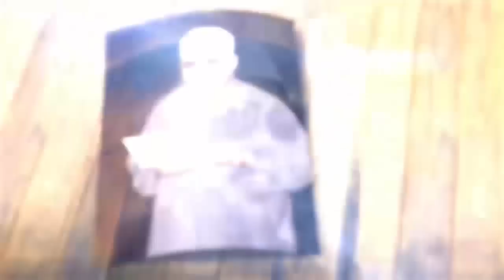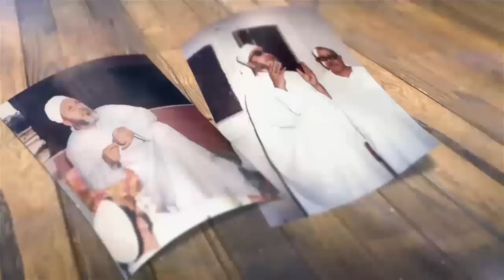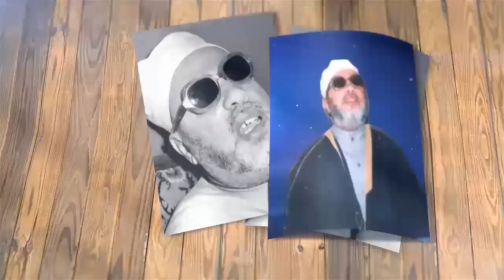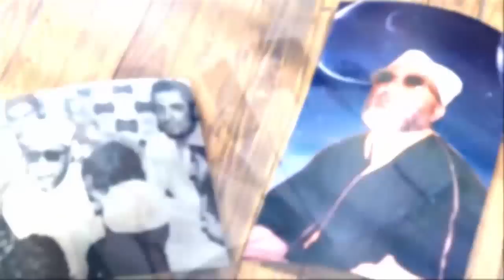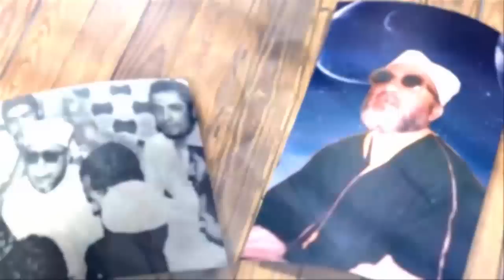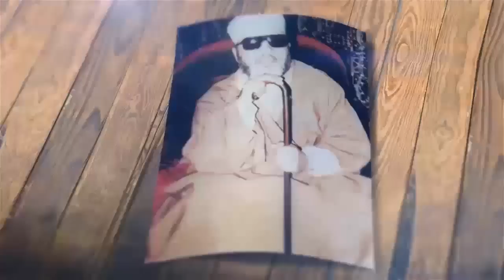قصة التفاحة العجيبة التي ولد بسببها الامام ابو حنيفة النعمان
قناة الشيخ كشك علي اليوتيوب